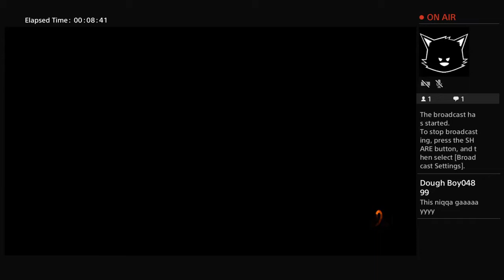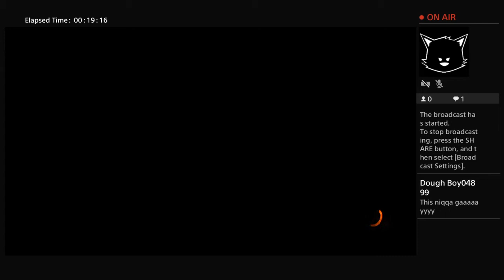Call of duty Black Ops 3 Gameplay